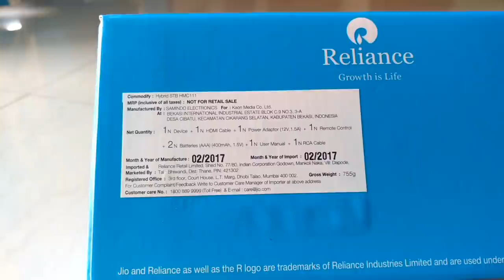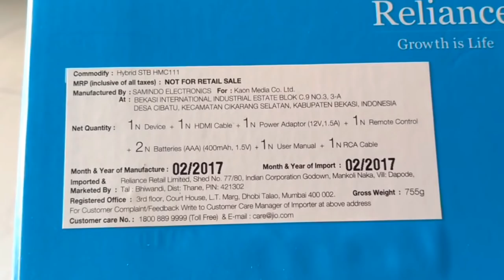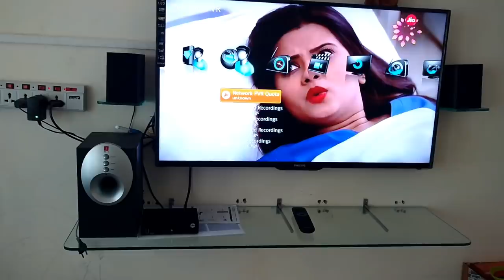Exclusive | Jio(HD) DTH SetUp Box | Unboxing & Overview | (தமிழ்)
First In Tamil-தமிழ் JioDth Unboxing

We hit the 1200+ subscribers and a BIG THANK YOU to all the subscribers and viewers.

Vijay Tech is a Tamil YouTube channel for gadgets, mobile, technology reviews, news and opinions. I cover tech news in Tamil, mobile reviews in Tamil, and technology opinions in Tamil. website is under maintenance...